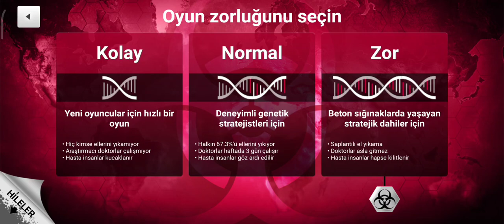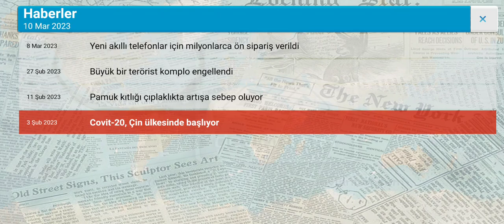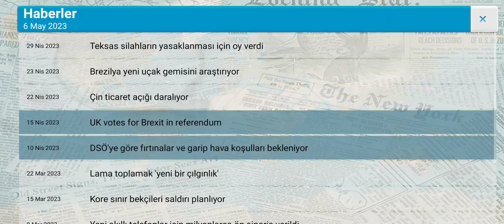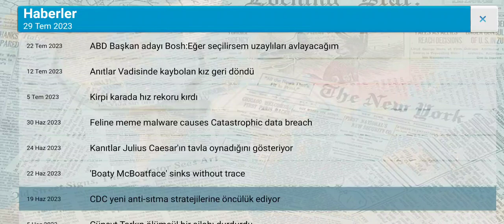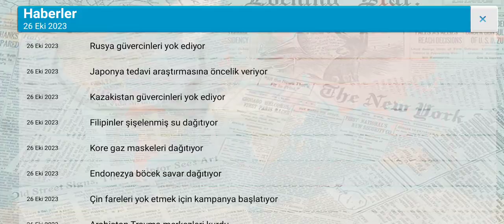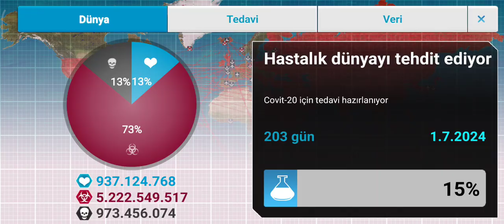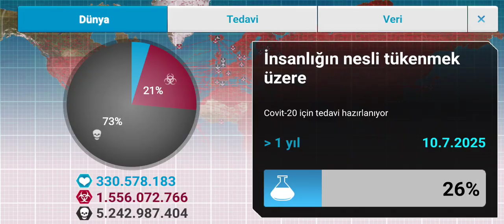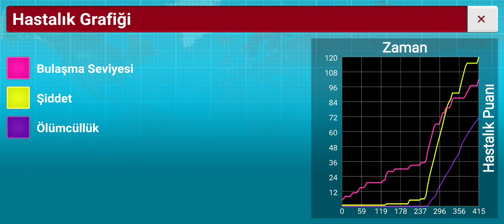Virüs oyunu ---plabe inc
bütün dünya virüs altında